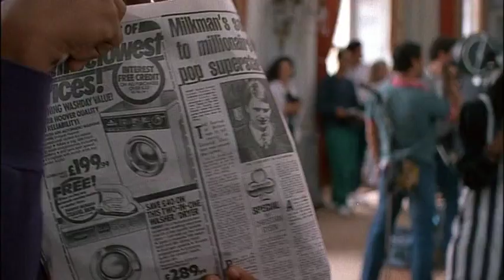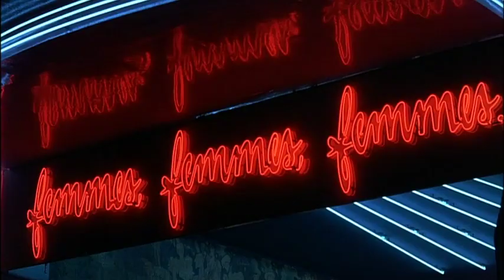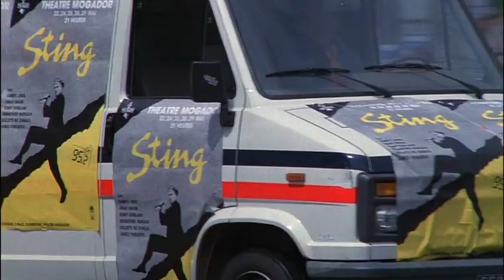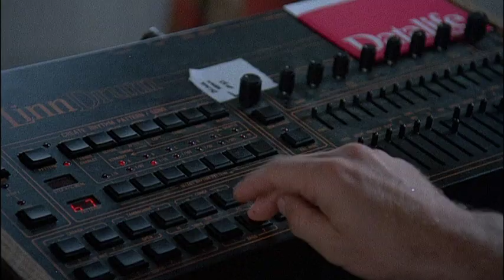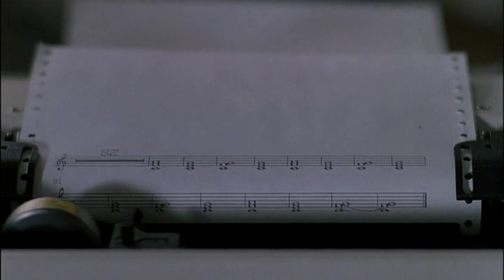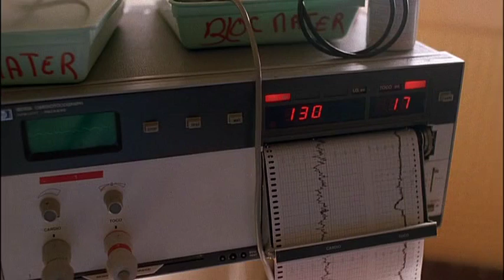Sting | Bring On The Night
Always expanding the boundaries of pop music, in 1985, Sting embarked on his ambitious, first solo tour.

Twenty years later and for the first time on DVD, the film Bring On The Night is brought to new life with a high-definition digital anamorphic picture transfer and digitally remastered surround audio.

Originally capturing this historic event on film, critically acclaimed director Michael Apted (Coal Miner's Daughter, Gorillas In The Mist) documented the formation of "The Blue Turtles Band" featuring Omar Hakim, Darryl Jones, Kenny Kirkland, Branford Marsalis, Dolette McDonald & Janice Pendarvis.

From rehearsals in an historic castle to performing their first live show at the Théâtre Mogador in Paris, experience how Sting pushes the boundaries of both music and film.

Film Editor: Robert K. Lambert A.C.E.
Production Designer: Ferdinando Scarfiotti
Director of Photography: Ralf D. Bode A.S.C.
Executive Producers: Gil Friesen & Andrew Meyer
Produced by David Manson
Directed by Michael Apted